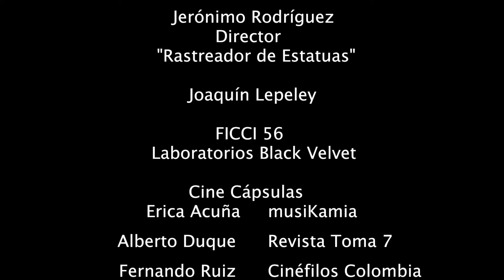Entrevista Jerónimo Rodríguez - Director "El Rastreador de Estatuas" FICCI 56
Dentro del marco del FICCI 56,  tuvimos la oportunidad de hablar con el director  Jerónimo Rodríguez quien presento su última película documental.